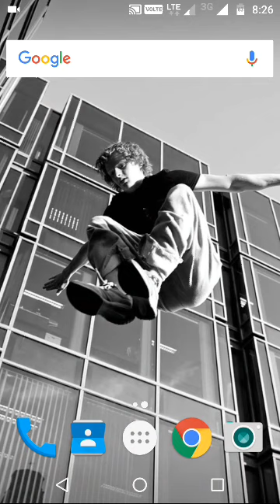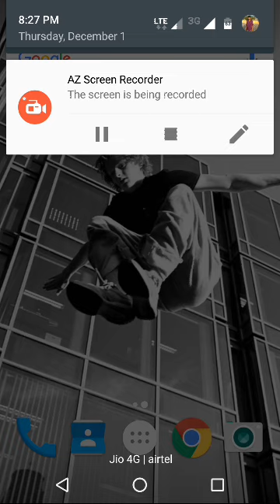jio offer extended to march 31st 2017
in this video we will show the